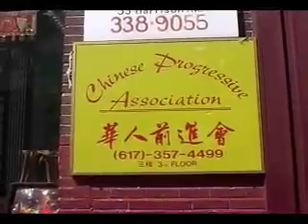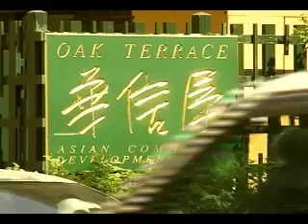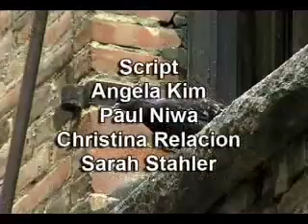Overshadowed: Boston's Chinatown - Pt. 3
Lower-class, working families and residents are being pushed out by real estate developers in Boston's Chinatown. A documentary class from Emerson College's Journalism Department takes a closer look inside one of the last Chinatowns in the U.S.